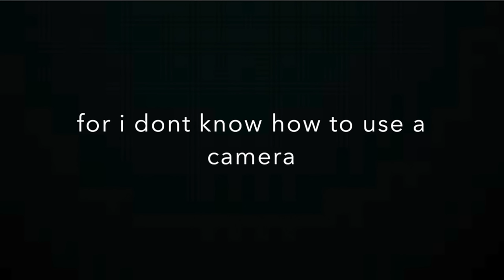WHATS IN MY SCHOOL TAG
THIS VIDEO LITERALLY IS JUST A VISUAL REPRESENTATION OFMY ADHD PLEASE FORGIVE ME.

HEY I HOPE YOU ENJOYED THIS VID. EXPECT ALOT MORE CONTENT SOON I PROMISE!!!
be sure to like dis and follow my other socials

vine: too turnt tina